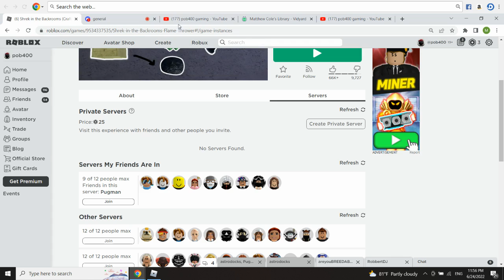shrek in the backrooms pt 4 we got the nuke (you wont believe what it did)